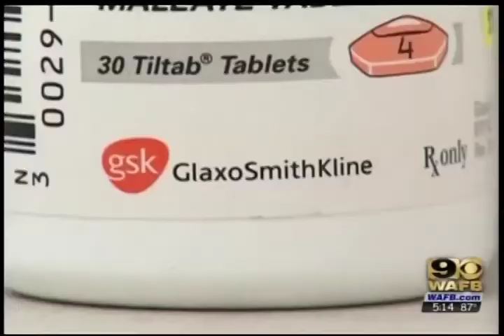Arts In Medicine : Harpist Hilda Gautier-Artis